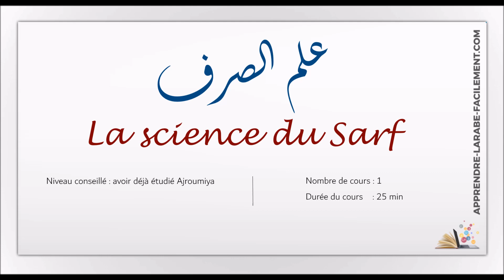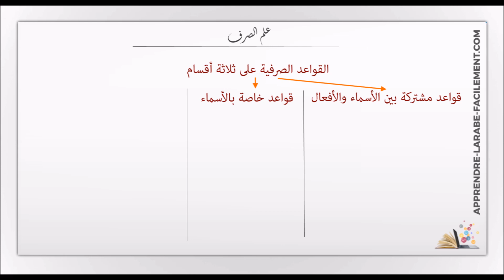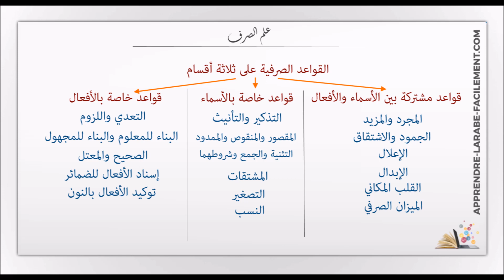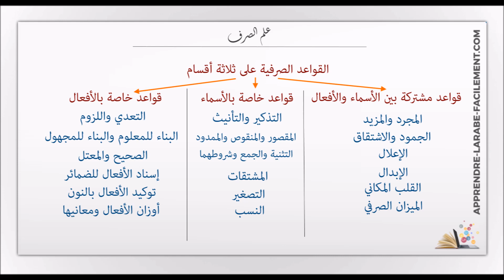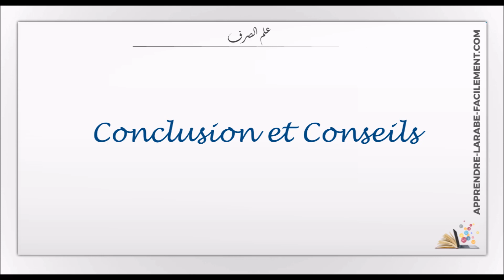Conjugaison arabe : La science du Sarf | Apprendre l'arabe Facilement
Retrouvez cette vidéo sous ce format, au format PDF et sa retranscription sur la page dédiée à la conjugaison arabe sur notre site officiel

Cliquez ici pour accéder à la formation complète sur le Sarf